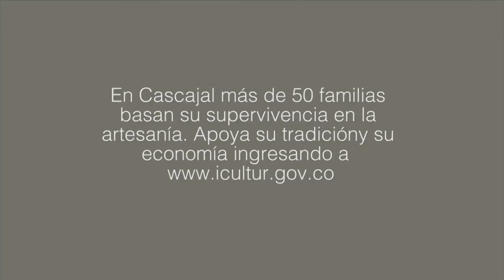VocesArtesanas - Cascajal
VocesArtesanas | Araceli Pérez se dedica a elaborar artesanías en palma sará y palma de coco en Cascajal.

La suya, es una de las familias artesanas que basan su economía en la artesanía. ¡Apóyala llevando DeBolivarATuCasa, sus productos!